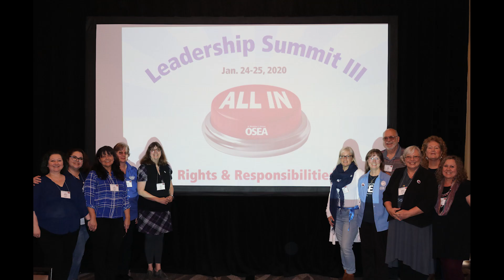Monica McCanna OSEA Tribute Video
Monica McCanna was a dedicated member of OSEA Harney County Chapter for more than 25 years. She passed away unexpectedly in May 2022. Our union family will miss Monica's warm smile and her willingness to always help a friend, student, colleague or family member.